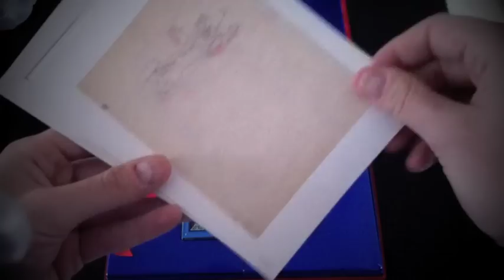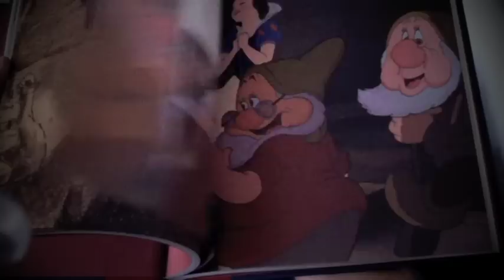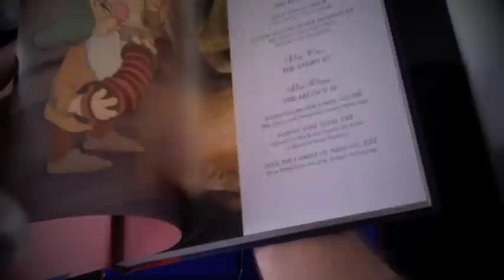Snow White and the Seven Dwarfs - Limited Edition Collector's Set -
Edición de Blancanieves y los Siete enanitos sueca. Es igual que la edición inglesa con la salvedad de que la sueca incluye un plástico protector. Una edición muy elegante e imprescindible.